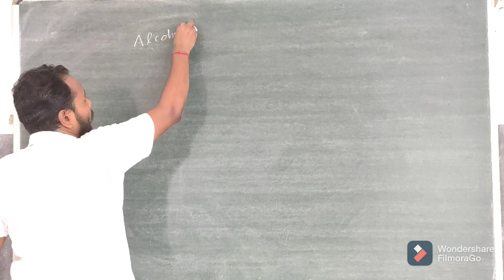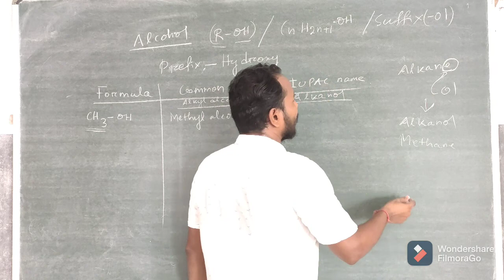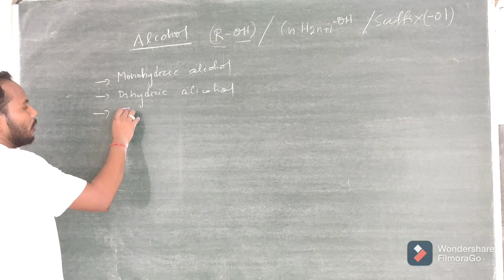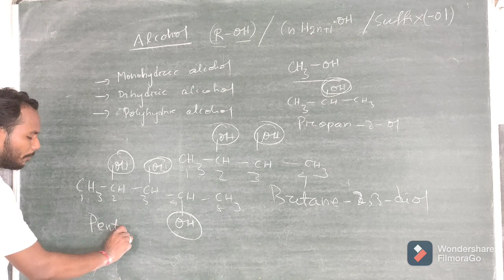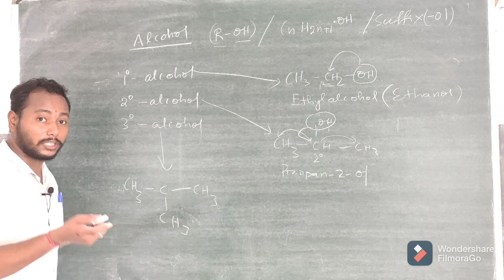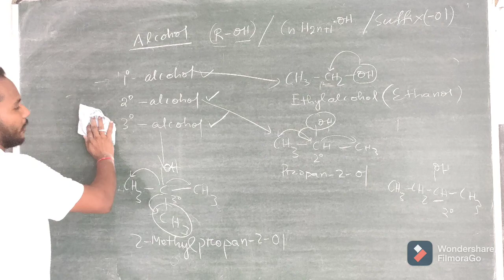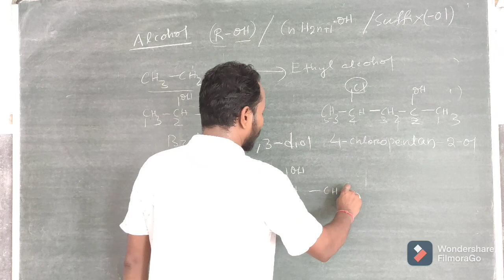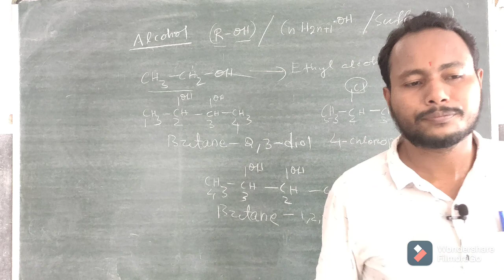NOMENCLATURE OF ORGANIC COMPOUNDS (L-3)//ALCOHOLS & ITS CLASSIFICATION//for CHSE/CBSE/ICSE